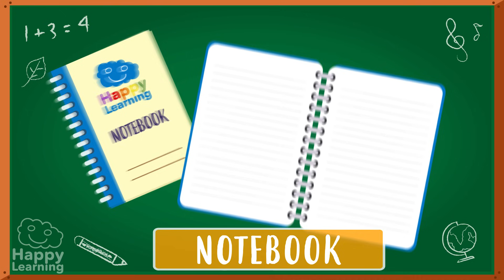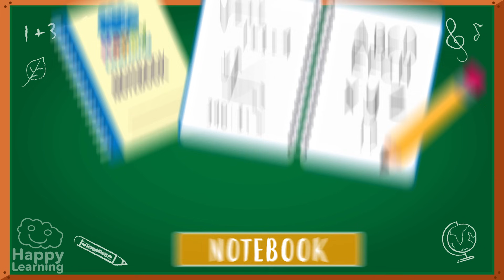Aprende Inglés . Vocabulario del material escolar | Vídeos educativos para niños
¿A qué esperas? ¡Empieza el cole! 🎒
Es el momento de preparar la mochila pero...¿qué metemos?
Hoy vamos a aprender el vocabulario del material escolar. ¡Tenemos que ir  bien preparados a clase! 😁 📒📚✏️📏

 ¡SÍGUENOS AQUÍ!

Vídeo recomendado: Aprendiendo a sumar. La Suma | Vídeos Educativos para niños